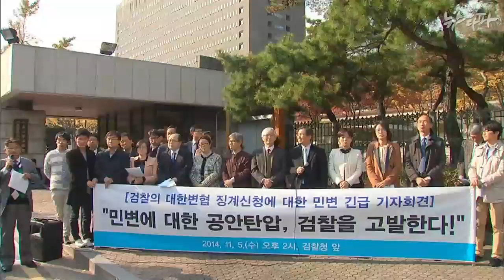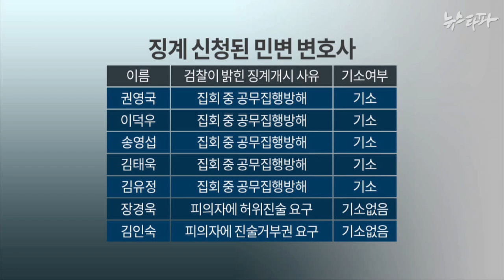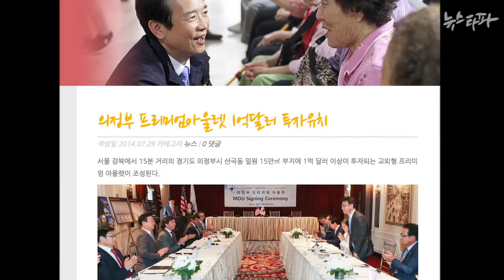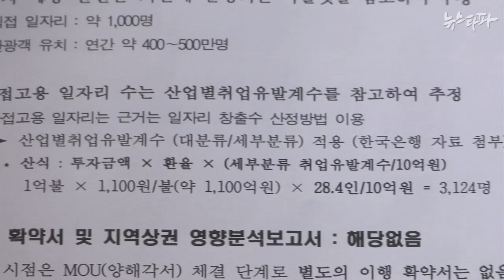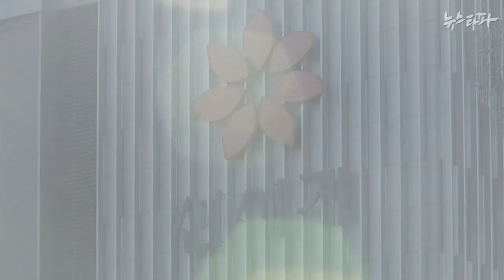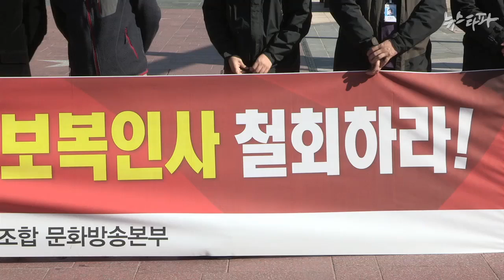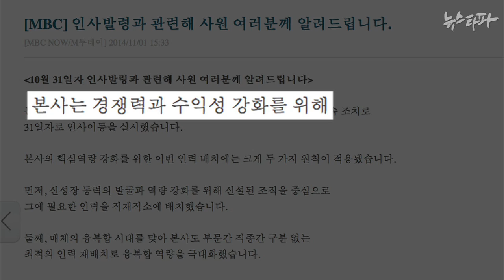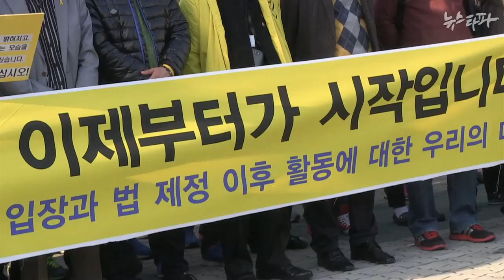뉴스타파 - MBC와 검찰의 공통점...치졸한 ‘보복’(2014.11.7)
1.검찰, 민변 표적 보복성 징계 추진...근거는 ‘황당'
2.대형 아웃렛 통한 지역경제 활성화는 ‘소설’이었다
3.끝없는 ‘보복인사’...무너지는 MBC
4.참사 206일만의 특별법 통과, 그러나...